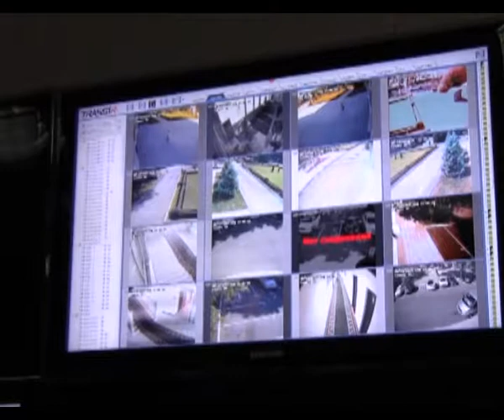Сотрудники полиции задержали злоумышленника за кражу личного имущества.